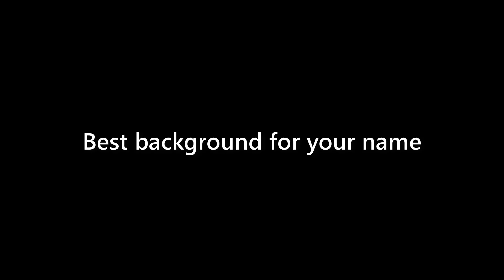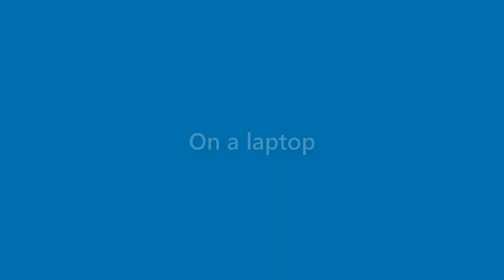Jax Carver - appearance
Name Look - Jax Carver - appearance. In this video we present "Jax Carver" name look and feel in various scenarios.
This video will cover:
How does "Jax Carver" look as a personal letterhead?
How does "Jax Carver" look on a business card?
How does "Jax Carver" look on a computer/laptop screen?
How does "Jax Carver" look with different background colors?
How does "Jax Carver" look with various fonts?